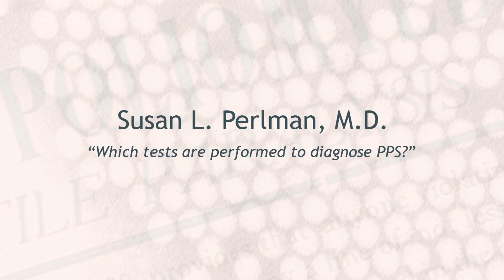Which tests are performed to diagnose PPS?